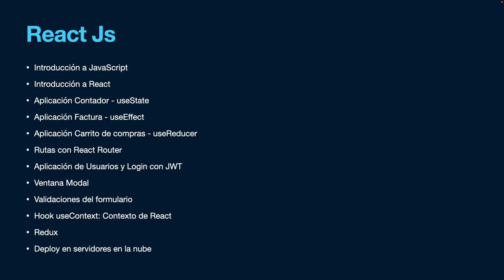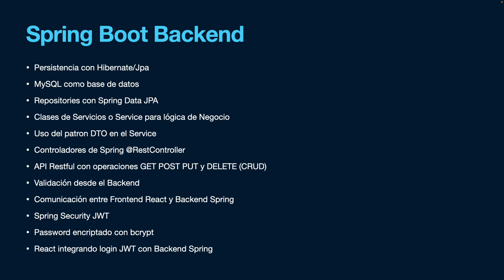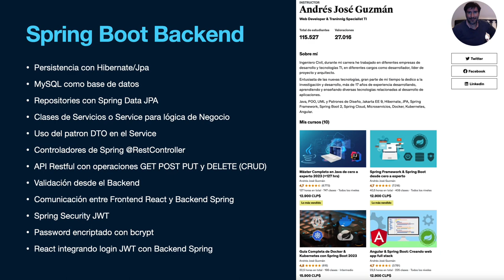Nuevo curso React: Creando webapp Full Stack con Spring Boot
Mi nuevo curso: React: Creando webapp Full Stack con Spring Boot.

Aprenderás linea a linea y desde cero a desarrollar aplicaciones web de una sola página (SPA), desde los conceptos más básicos de React como lo Componentes, Hooks, manejo del estado de react con useState, Reducer, Context, Redux etc, hasta un completo sistema comunicándose mediante API Rest al Backend de Spring Boot conectado a la base de datos para implementar un CRUD (crear, leer, actualizar y eliminar) con relaciones de entidades JPA/Hibernate, Paginación de registros. Además aprenderás a dar seguridad a tu aplicación con Spring Security con JWT (JSON Web Token), desarrolla un carrito de compras, deploy en la nube AWS con EC2 (Amazon Elastic Compute), RDS (Amazon Relational Database Service) y S3 (Amazon Simple Storage Service), entre otros muchos temas más.